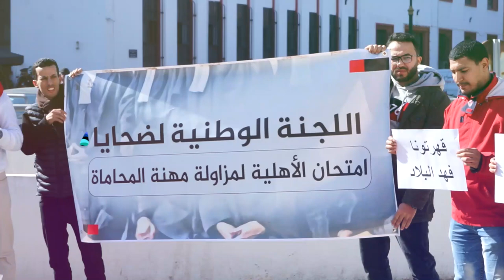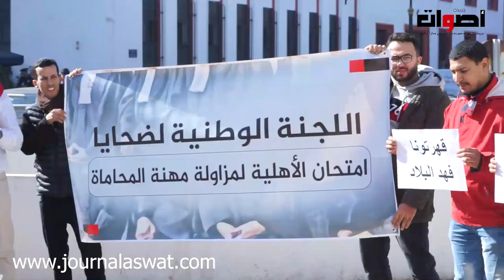بالبكاء وصرخت الطلبة امتحان الأهلية امام وزارة وهبي ... والله مامفاكين معاك